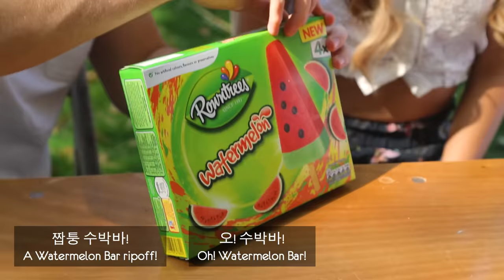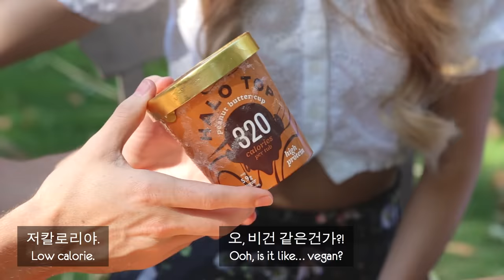Most Surprising British Ice Creams!! (Haribo Ice Cream + more)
Today we try and beat the heat with some of Britains most jolly refreshing ice creams!

오늘은 영국에서 가장 졸리하고 상큼한 아이스크림을 먹어보며 더위를 날려봅니다!

Series Producer: Hyemin Lim
Editor: Grace Park
Camera/Technical: Mike Kim
Editor/Translator: Sejun Lee